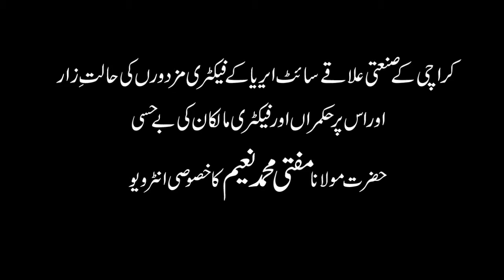| EXCLUSIVE | Mufti Naeem Interview about SITE Industries Labour | Trailor | | HD |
Mufti Naeem Talking about SITE Industries Labour